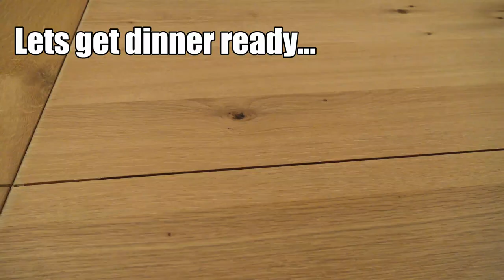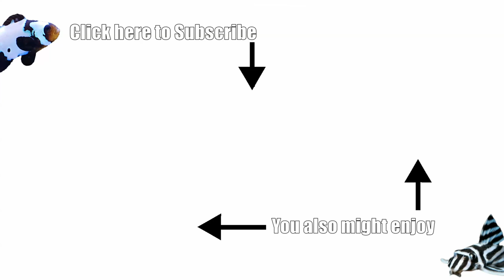Feeding peas to Goldfish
Feeding peas to goldfish - In this video I share with you how to feed peas to goldfish.

Peas are a great source of fibre for your goldfish, included within a stable diet will help prevent your goldfish from developing a blockage in their digestive tracts. Best results for your goldfish is to aim to  feed a form of vegetation once per week.

Be careful to not overfeed your goldfish on peas as too much fibre can prevent your goldfish from being able to absorb important nutrients.

0:00 Intro
0:15 Prep
1:13 Feeding